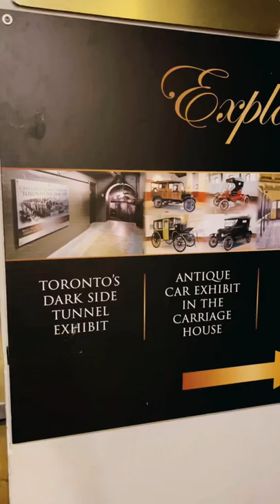Toronto’s Dark Side Tunnel Exhibit#Antique Car collections in the carriage house of Casa Loma#Shorts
Casa Loma prides itself on historical preservation and mindfulness of the past. Casa Loma features permanent installations such as Dark Side of Tunnel exhibit and Classic Car Collection in Casa Loma’s Stables.